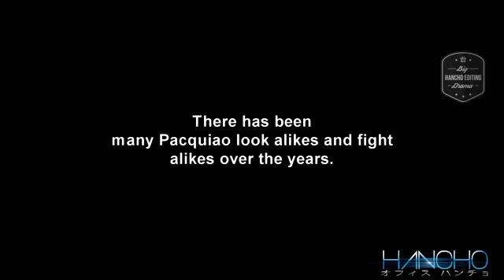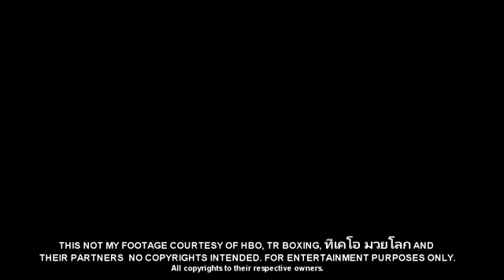Manny Pacquiao Look Alike Becomes World Champion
Former Muay Thai Champ makes a transition to Boxing and becomes a World Champion in 4 years.

Manny Pacquiao's Kalokalike was Ricky Luzano from Pasig City. - Watch the .

Manny viscious Ko in thailand by Manny Pacquiao on a Muay Thai Champion.